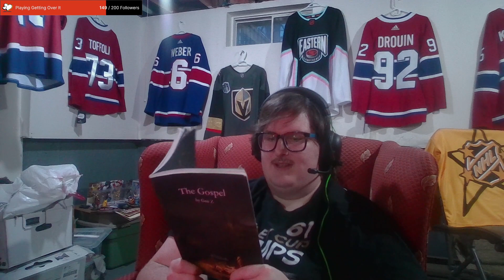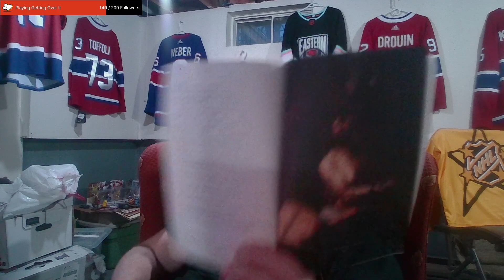Canadiens vs Islanders (Live Reaction April 11, 2024)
Forgot to upload this but here's the Montreal Canadiens vs the New York Islanders!

Chapters:
00:00 - Pre-Game Show
08:45 - 1st Period
46:29 - Period 1 Recap
53:37 - 2nd Period
01:28:13 - Period 2 Recap
01:30:43 - 3rd Period
02:03:15 - Period 3 Recap
02:05:08 - Overtime
02:06:51 - Game Recap